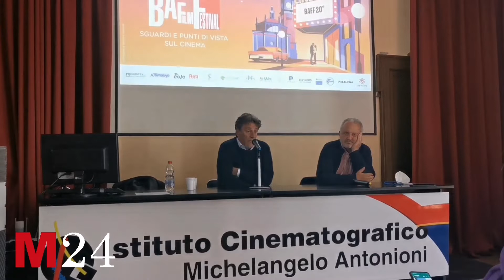L'intervista a Giorgio Tirabassi, protagonista della Masterclass all'Icma di Busto